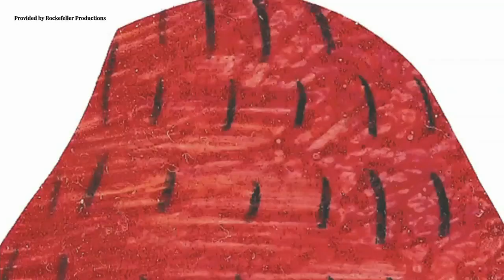The Very Hungry Caterpillar to open at SC Children's Theatre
SCCT's performances of The Very Hungry Caterpillar begin Friday, March 3. Anna Bowman talks about the show, which includes 75 puppets.